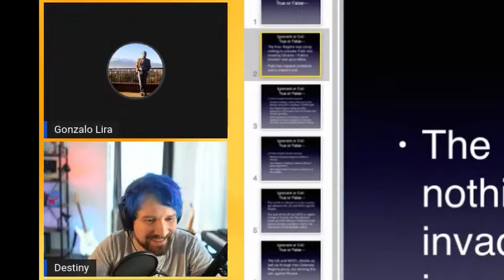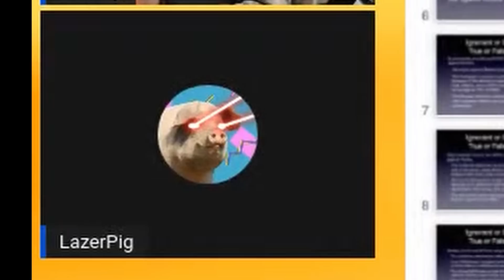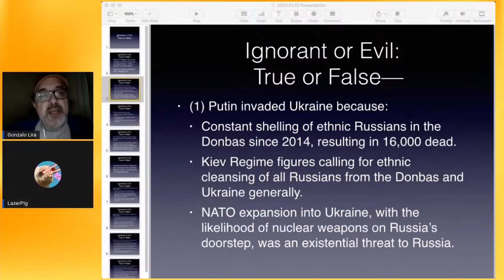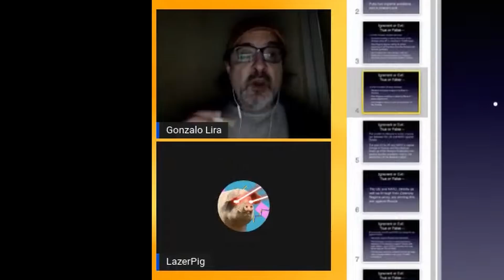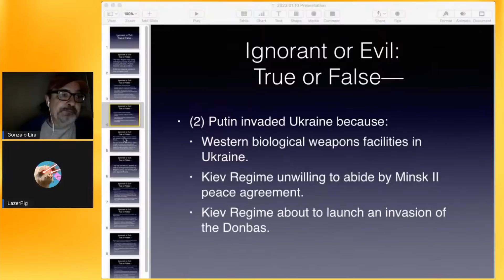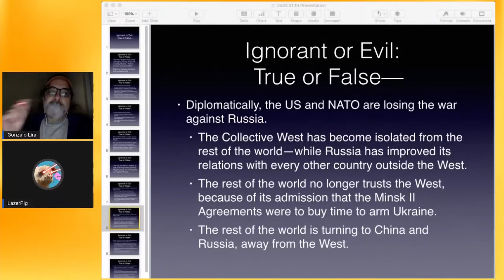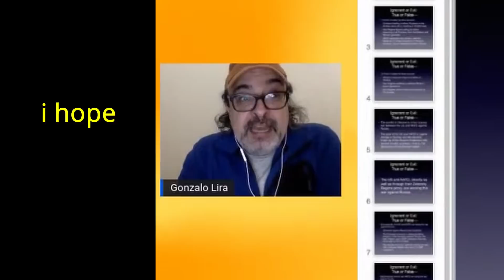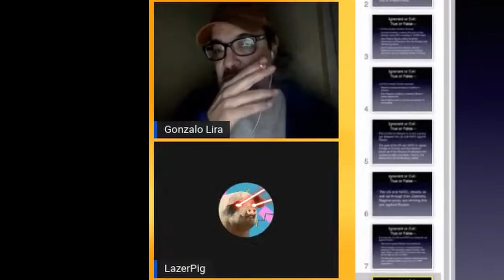the gonzalo lira vs lazerpig & destiny roundtable but it's only the best parts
F for lazerpig's liver